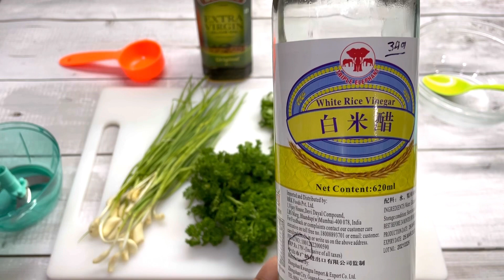How to make Chimichurri Sauce |Chimichurri dip| Best sauce for Steak | Mukhtalif zaayeke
➤ Chimichurri sauce ya dip easy bhi hai or bahut ziyada tasty bhi is sauce sey aap ke sandwiches , Burger ,Steaks or Kebabs ka taste bahut barjaeyga is ko zaroor try kareyn  15 days glass ki bottle main aram sey fridge main store ker saktey hain